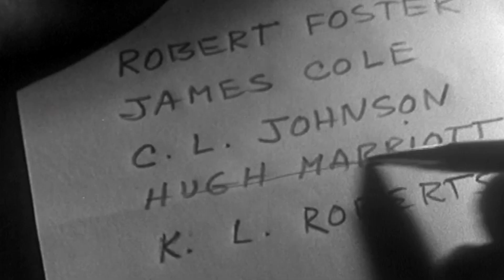sonic graffiti - vagrant daydreams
Song: Sonic Graffiti
Artist: Vagrant Daydreams
Album: Sonic Graffiti

Lyrics:
Destiny, rescue me, cast me in your dream
Melody, bring me to your scene
A mystery, nothing as it seems
Trickery, excess trash upstream
History, nothing but a rich man's scheme
Oh ecstasy come find me in a dream

Control the wave
Control the game
Control the wave
Control the game

Where does a demon run?
When all is said and done?
Cover your eyes for your secret sun
Where do the angels fly?
After all the sad goodbyes
Meet in a dream and start to fly
Where do the demons hide?
After pedaling black lies
A secret sun consumes their rise
Why do the angels hide?
When the truth is on their side
Lost in a dream without a guide

This world of noise, search between the lines
Underworld, hidden in plain sight
Wings unfurled, sifting through the night
Sorcerers casting arcane signs
Deviant vibes creeping up my spine

Control the wave
Control the game
Control the wave
Control the game

Where to the demons hide after pedaling their lies?
A secret sun consumes their lives
Why do the angels hide? when the truth is one their side?
Where do the angels fly? When the truth has crystallized
Meet in a dream and hit the sky

Destiny, cast me in your dream
Melody, find me in your scene
History, trampled by machines
Ecstasy, wake me from this dream
From a dream
Wake me from this dream